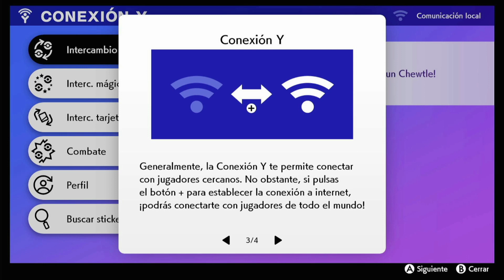LLEGADA A CIUDAD PISTÓN. Pokemon Espada 02 || SADSAN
Después de nuestros primeros pasos y de haber escogido a nuestro compañero de aventura, iniciamos nuestro viaje para convertirnos en los mejores entrenadores de Galar. Primera parada: ciudad Pistón!!!